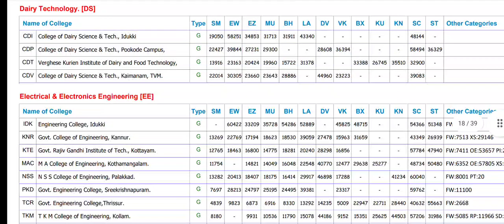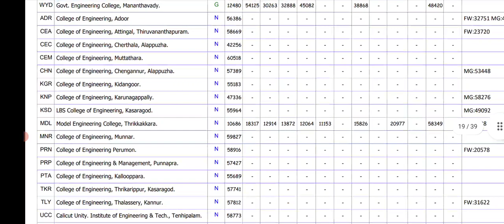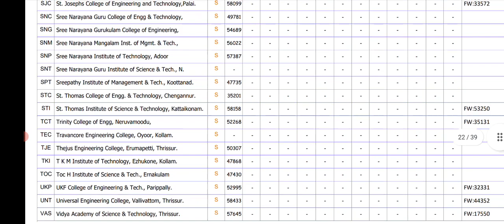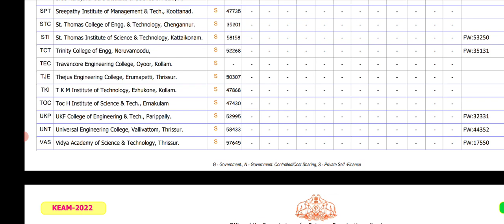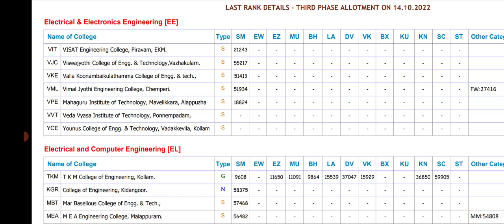KEAM 2023 RESULTS| ELECTRICAL AND ELECTRONICS ENGINEERING